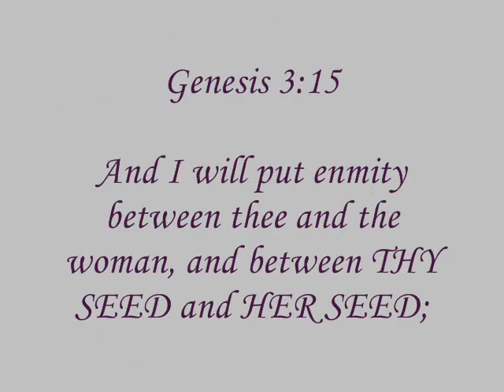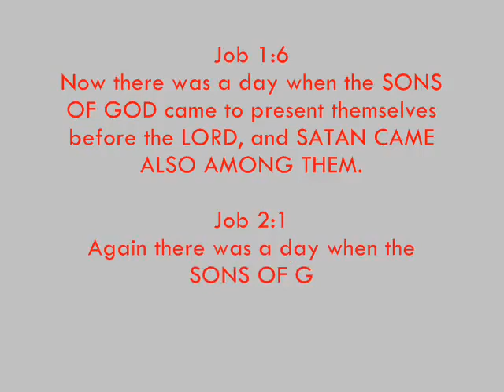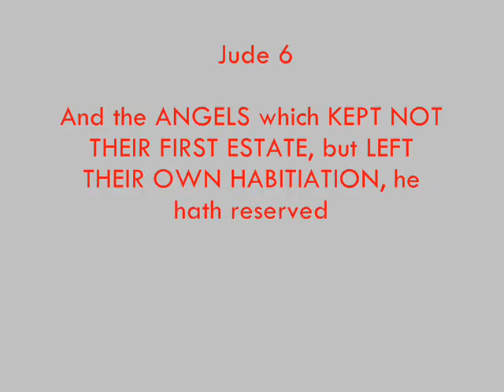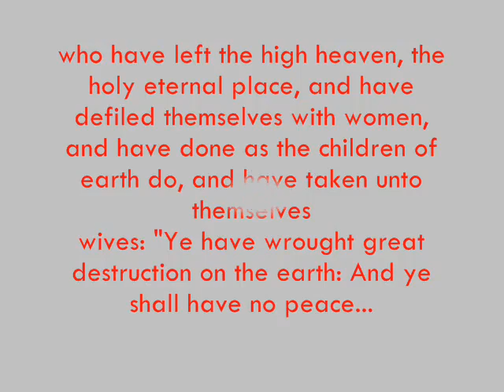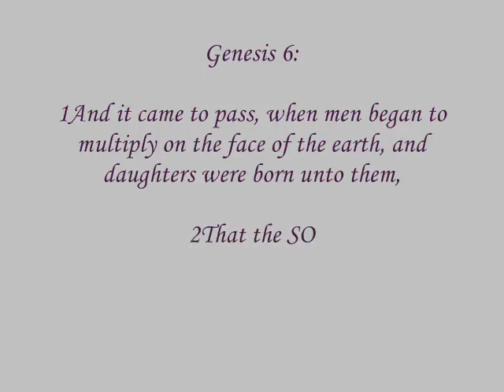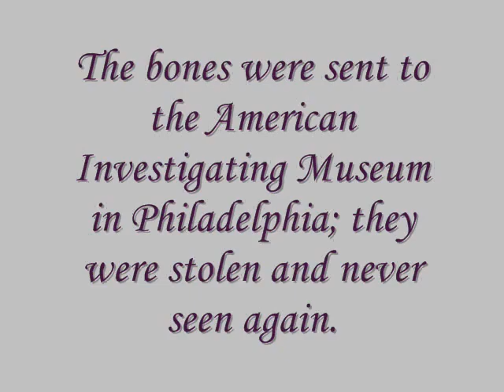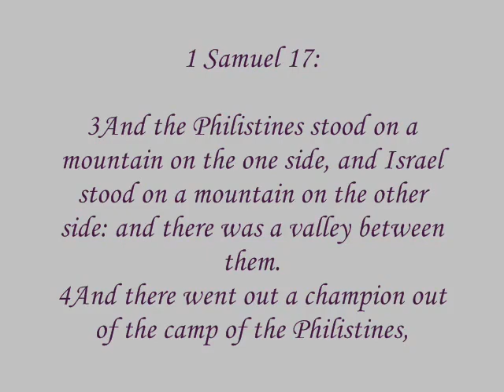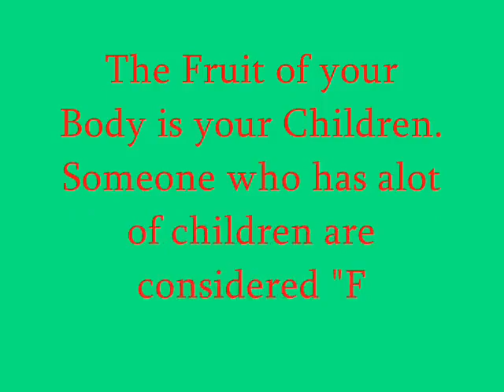Satan's Seedline Pt1 Aliens, Reptilians, Hybrid, Nephilim Low